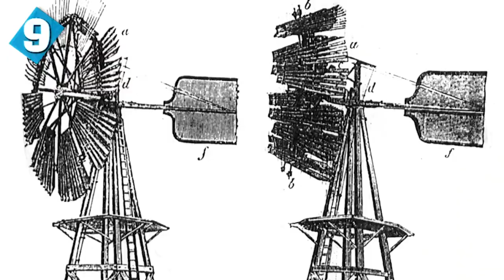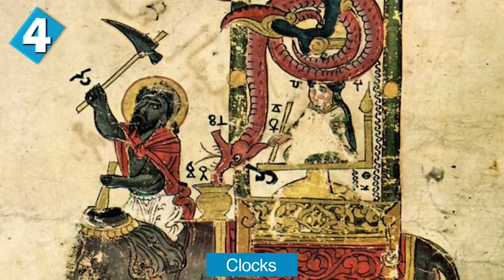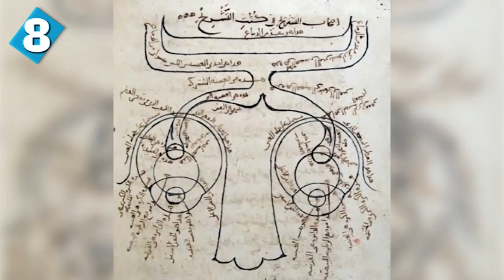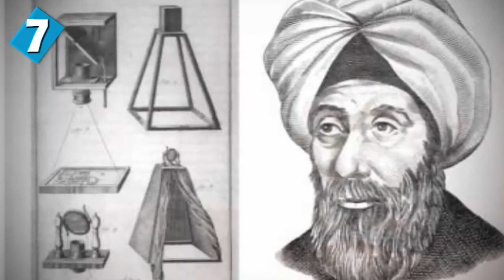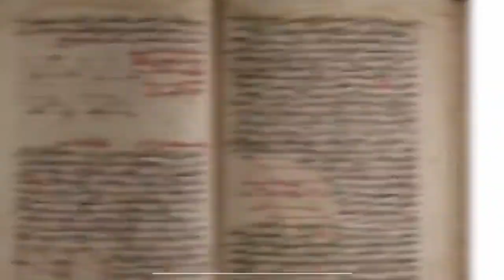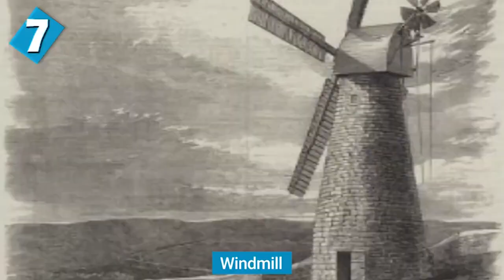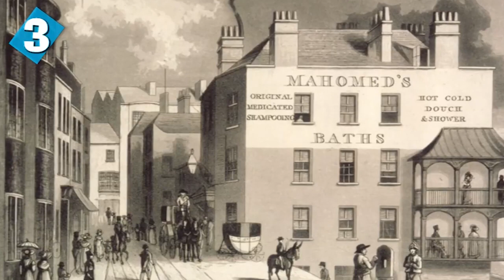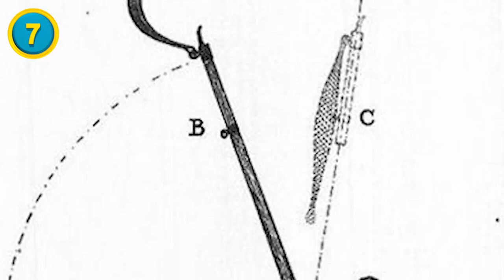The Inventions And Discoveries That Left The World In An Awe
in this video, we will be looking at the most surprising discoveries that changed the world and the lives of people forever.